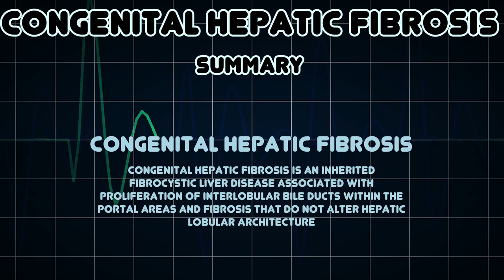Congenital hepatic fibrosis (Medical Condition)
Symptoms, risk factors and treatments of Congenital hepatic fibrosis (Medical Condition)

Congenital hepatic fibrosis is an inherited fibrocystic liver disease associated with proliferation of interlobular bile ducts within the portal areas and fibrosis that do not alter hepatic lobular architecture